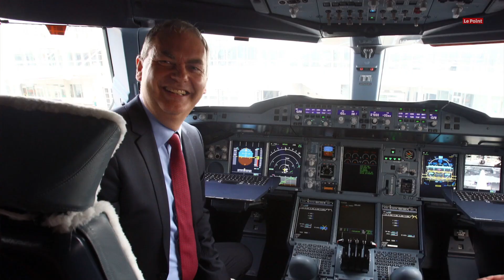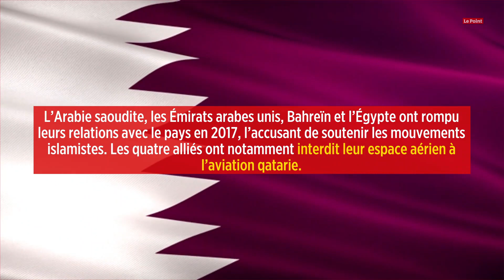En pleine pandémie, le Qatar rapatrie et gagne des "points diplomatiques"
Alors que la majorité des compagnies aériennes ont cloué leurs avions au sol, Qatar Airways a utilisé sa flotte pour permettre le rapatriement de milliers de voyageurs à travers le monde.